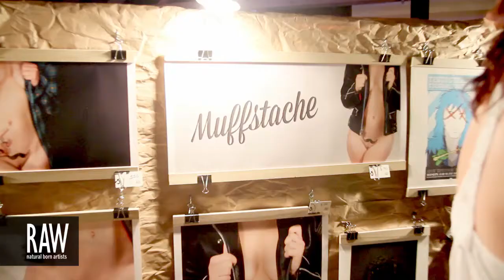KAT BURTON at RAW:Denver Kaleidoscope 06/28/2013